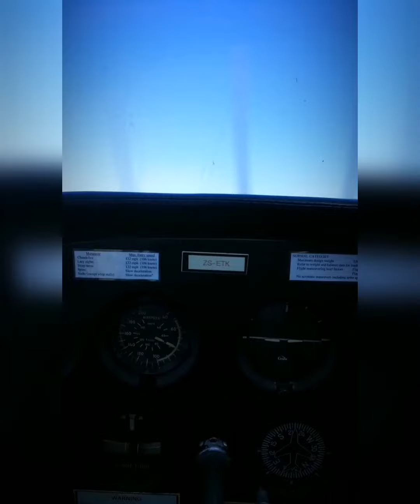Fly a plane ✈ for the First Time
Guyss🔥👑😎 I had  the amazing opportunity to literally take the Controls and fly a plane for the First time in my Life.

Guess what? Im soo Sold on getting my Flying ✈ license. A Huge thank you to the PLUG 🔌 @saltwatermarketing

Best Enjoy this one Guys